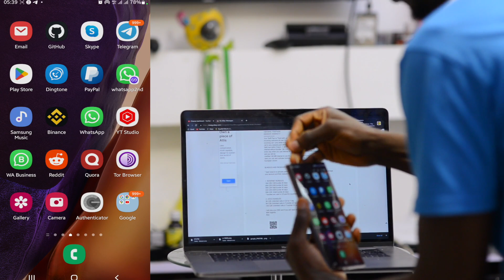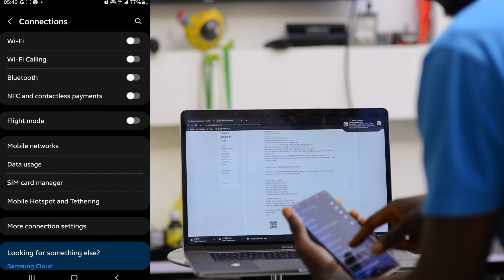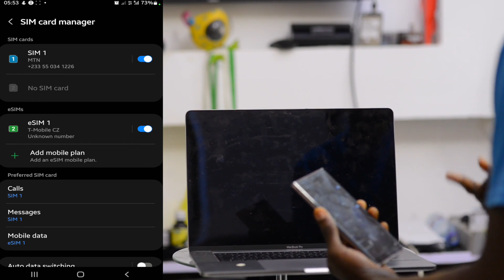I got Unlimited Browsing eSim from T-mobile | How eSim Works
This video will teach you how eSim works and how I set up my eSim I got from the T-mobile Czech Republic.

Regardless of the phone you have, it must be unlocked from carrier restrictions to use eSIM.

iPhones with eSIM
iPhone XR
iPhone XS
iPhone XS Max
iPhone 11
iPhone 12
iPhone 13
On iPhone 13 models you can have two eSIMs activated at the same time.

iPads with eSIM (only iPads with 4G connectivity):
iPad Pro 11″ (model A2068, from 2020)
iPad Pro 12.9″ (model A2069, from 2020)
iPad Air (model A2123, from 2019)
iPad (model A2198, from 2019)
iPad Mini (model A2124, from 2019)

Samsung galaxy phones using eSIM
Samsung Galaxy Z Flip3 5G Fold
Samsung Galaxy Z Flip
Samsung Watch (via Samsung Wearable application)
The Samsung Galaxy S20 FE 4G or 5G is not compatible with eSIM.

Google phones with eSIM
Google Pixel 2 (only phones bought with Google Fi service)
Google Pixel 3 (not including phones bought in Australia, Taiwan or Japan. Phones bought with US or Canadian carriers other than Spring and Google Fi don’t work with eSIM)
Google Pixel 3a (not including phones bought in Japan or with Verizon service)

Huawei phones with eSIM

Huawei P40
The Huawei P40 Pro+ and P50 Pro are not compatible with eSIM.

Oppo phones with eSIM
Oppo Find X3 Pro
Oppo Reno 5A
Oppo A55s
The Oppo Find X5 Lite is not compatible.

Other eSIM compatible devices
Motorola Razr 2019
Motorola Razr 5G
Nuu Mobile X5
Gemini PDA
Rakuten Mini
Rakuten Big-S
Rakuten Big
Sony Xperia 10 III Lite
Sony Xperia 1 IV
Surface Pro X

Computers with eSIM

It is not only mobiles that have evolved and incorporated new technologies. PC computers have also joined in and already have a SIM or eSIM card for data.

Here is a list of PCs that support eSIM:

Microsoft Surface Pro X
Microsoft Surface Go 2
Microsoft Surface Pro LTE Advanced
Asus Mini Transformer
Asus NovaGo
Asus VivoBook Flip 14
HP Elitebook G5
HP Probook G5
HP Zbook G5
HP Specter Folio 13
Lenovo Yoga C630
Lenovo Miix 630
Lenovo Yoga 520
Lenovo Flex 5G

How to WIN BET daily with these 3 strategy | Make money ON BET, SPORTYBET Tips,BETWAY Tips

How to WIN BET Daily | Make Huge money Everyday BET, $500 every week, SPORTYBET Tips,BETWAY Tips